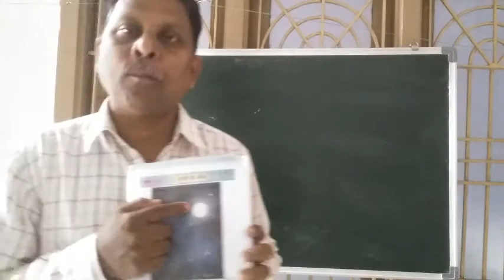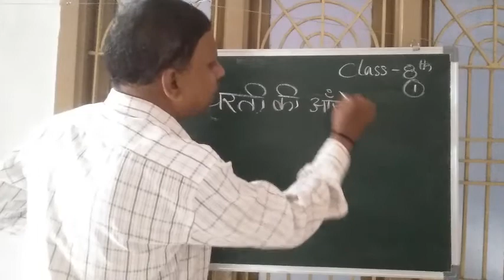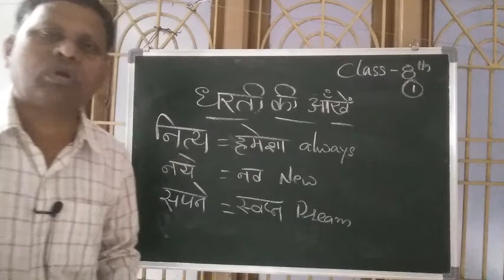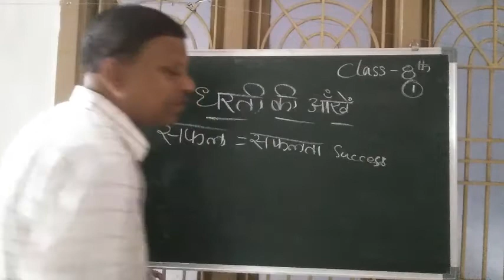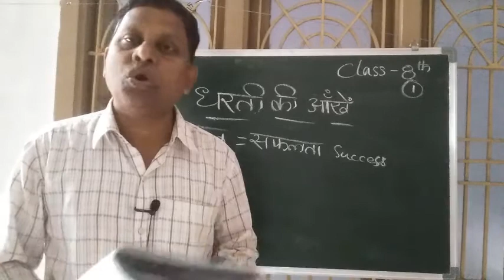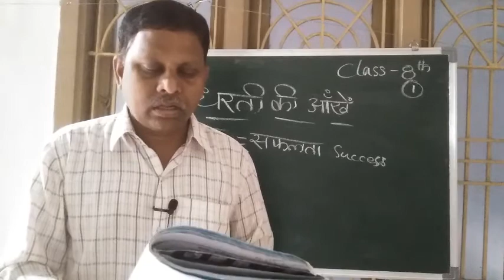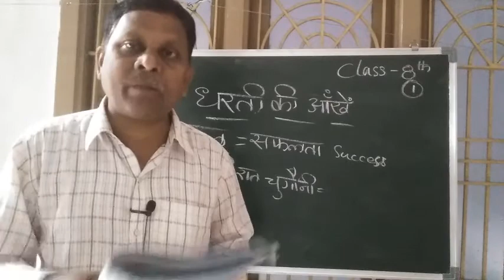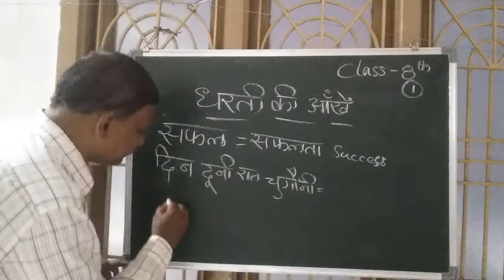Class 8 HINDI Video 10